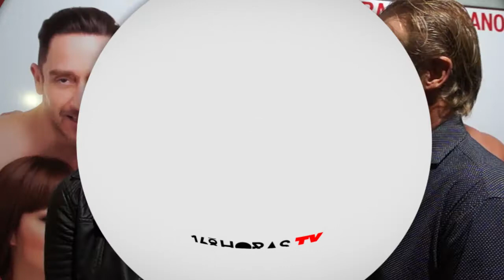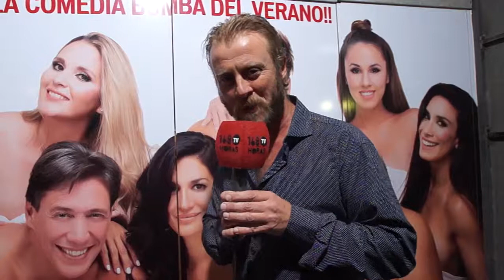168 Horas TV - Edición Buenos Aires - 19 de enero - Elenco de Se Infiel y no mires con quien